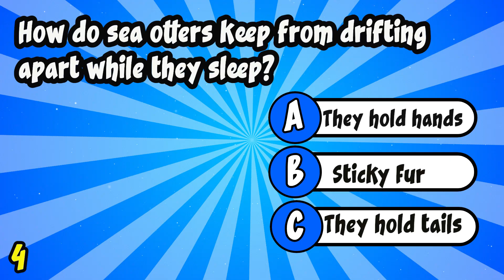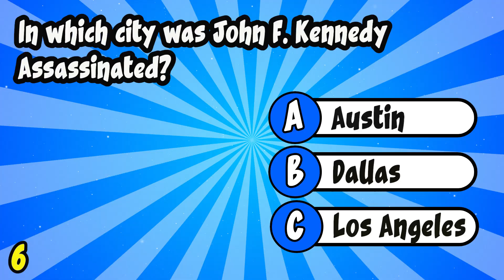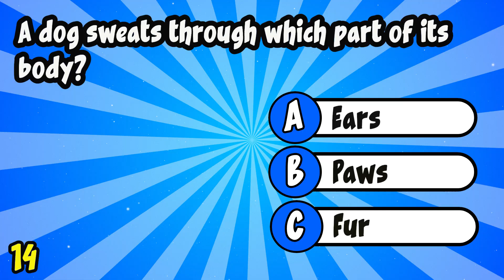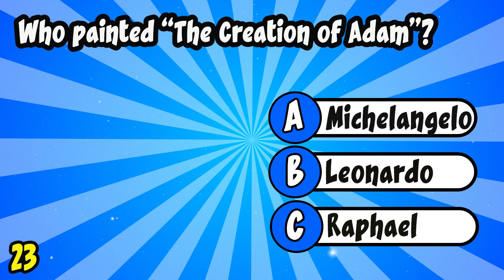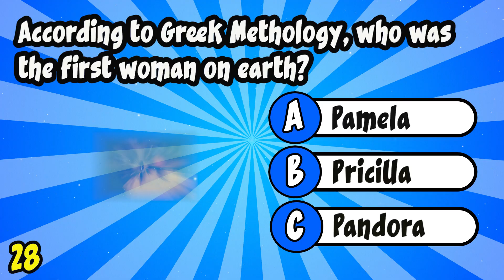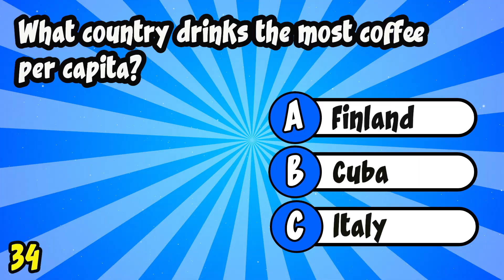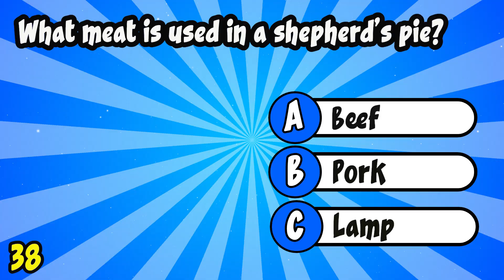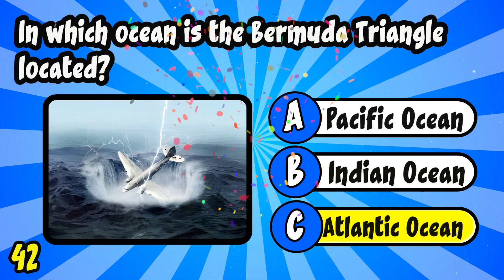General Knowledge Quiz | Multiple Choice Trivia Quiz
Test your knowledge and challenge your wits with our General Knowledge Trivia Quiz! Explore a wide range of fascinating facts, from history and science to pop culture and geography. Whether you're a seasoned trivia enthusiast or just looking for a fun way to learn something new, this quiz is your ticket to a world of interesting tidbits. Get ready to answer questions that will keep you entertained and informed!"
general knowledge quiz
quiz game
trivia quiz
pub quiz
mixed trivia
trivia quiz
gk question
pub quiz
quiz game
pub trivia